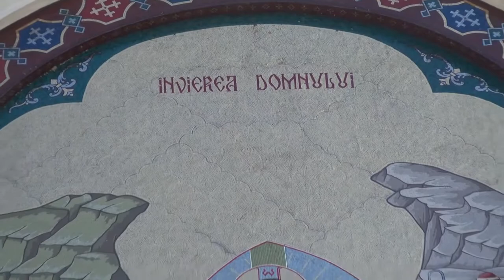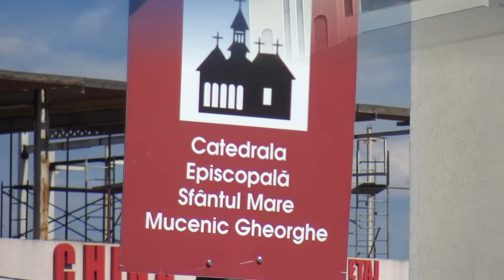Botez Patrick Elias vol 1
Servicii Foto-Video By Digital Fan Event”S 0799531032